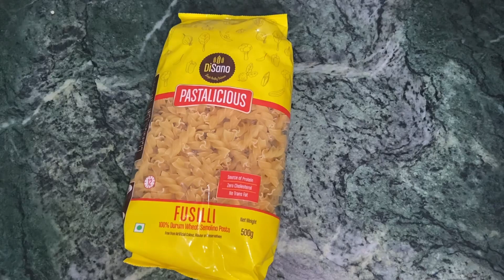Indian style pasta recipe || Quick Pasta Recipe